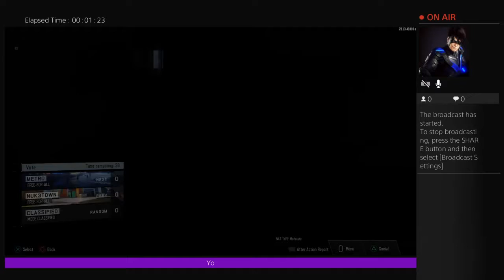Copy of Bo3 zombies And multiplyer